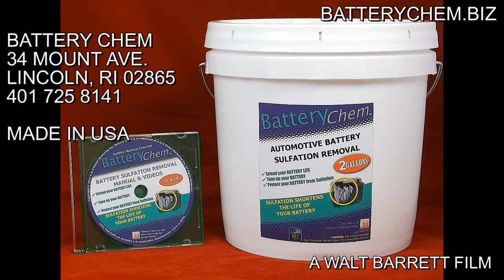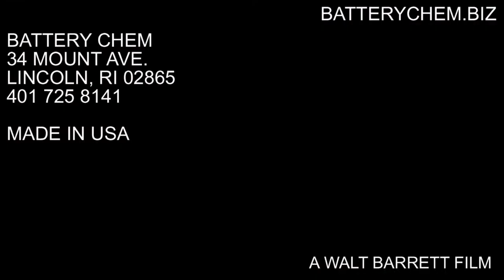ELECTRIC FORKLIFT BATTERY RECONDITIONING SUPPLIES BY WALT BARRETT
ELECTRIC FORKLIFT BATTERY RECONDITIONING SUPPLIES
Save over $6,000.00 replacement cost for a new electric forklift battery. Battery Chem is made in the USA and is an American company.